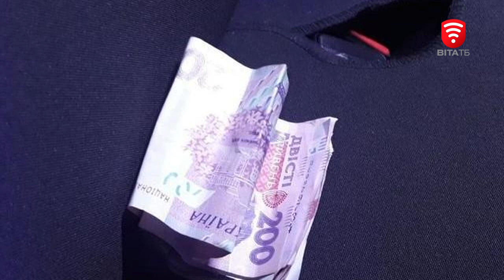У Жмеринському та Тульчинському районах водії пропонували хабарі, аби уникнути відповідальності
Пропонували хабарі, аби уникнути відповідальності. Екіпажі патрульної поліції у Жмеринському та Тульчинському районах за порушення Правил дорожнього руху зупинили три транспортних засоби. Аби поліцейські не складали адмінпротоколи, чоловіки пропонували їм гроші.

Порушникам загрожує до чотирьох років позбавлення волі.